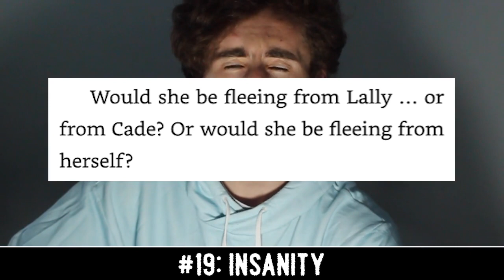23 HIDDEN Details YOU MISSED in 'Lally's Game'!!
Here are 23 details that you may have missed in the Tales From The Pizzaplex story: Lally's Game!

(っ◔◡◔)っ ♥ he aint real ♥